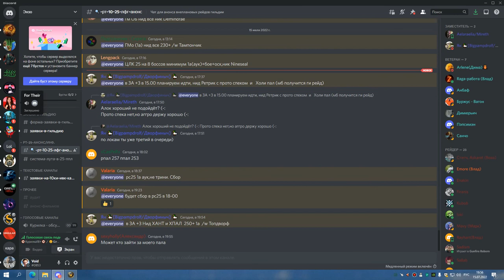3я часть ЦЛК 25об ШП 15 07 22